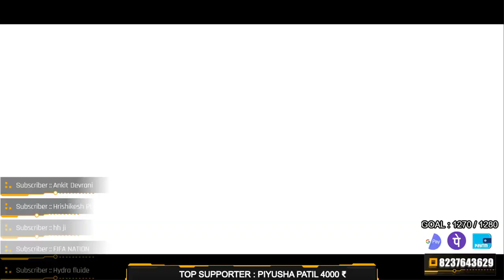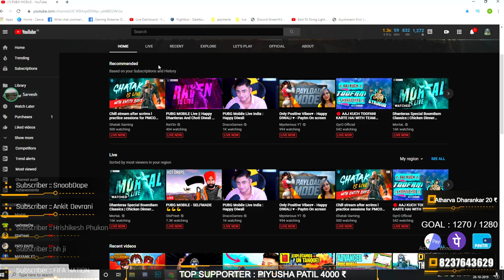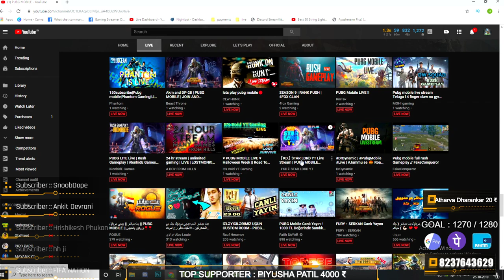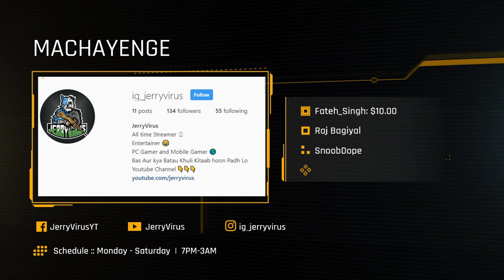🔴PUBG MOBILE LIVE | TOH KAL KISNE DEKHA MERA FACE ?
Support Karo Bas Yehi KAAFI HAI :) Not Big youtuber LEkin APP KA PYAR aur Support Chahiye

Emulator pe Khel Raha Kyuki Option Nahi Stream karne Ka ! Elgato Le raha hoon Bhayion ! Peace

Fateh Singh                              10 $
ATHARVA Dharankar           130 ₹
ALPHALATE Gaming           100 ₹
ASHU Gaming                         51 ₹
Satyaprakash Sethy               50 ₹
KillerShubham                        40 ₹
RJ RAZA ALAM SID               20 ₹
Sahil Nijamkar                        20 ₹
NaughtyKingYT                      19 ₹
OM Garje                                 15 ₹
Rohan Sonar                           11 ₹
Arthava Dharankar                10 ₹
ANIKET RASAL                      10 ₹
SAMEER Kumar BHOI            5  ₹
NIRANJAN WABLE                 2  ₹
Himashu Jangra                     1 ₹

PROCESSOR : Intel® Core™ i7-8700K Processor (12M Cache, up to 4.70 GHz)
GPU : GeForce RTX™ 2070 ARMOR 8G OC
MOTHERBOARD :Z390 AORUS ELITE
MONITOR : Dell P Series 24" Screen LED-Lit Monitor Black
RAM : 16GB CORSAIR VENGEANCE LPX 3000MHZ
SSD : Kingston SSDNow A400 240GB Internal Solid State Drive
HARD DISK : WD 1TB Purple Surveillance Internal Hard Drive
PSU : Cooler Master MasterWatt 650W
KEYBOARD : 350 rs wala SASTA WALA
MOUSE : 100 rs wala SASTA WALA
HEADSET :HyperX Cloud Stinger Gaming Headset (Black)

►Respect Moderators.